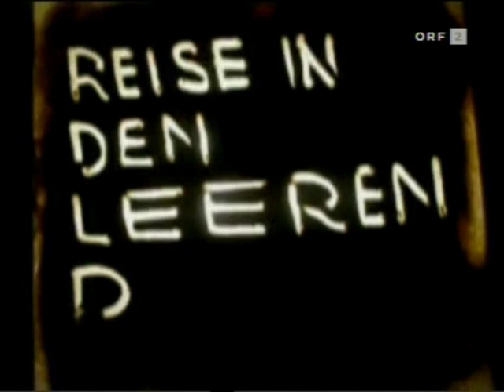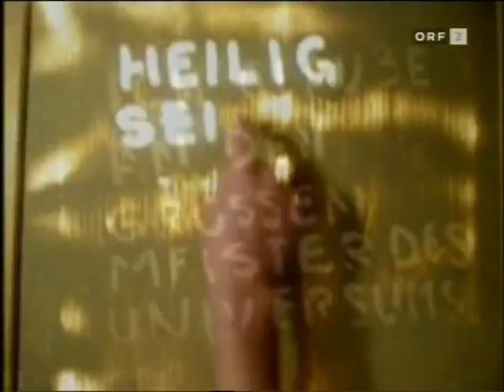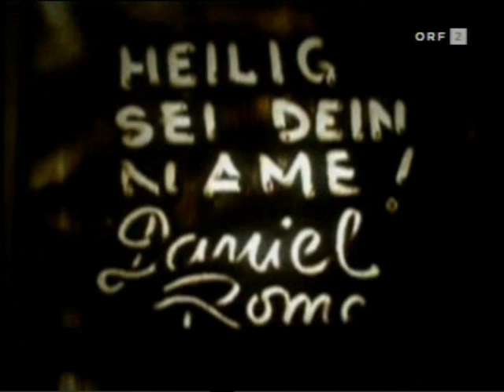SAND ART - GENESIS - GENEZA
GENESIS BIBEL MOSES